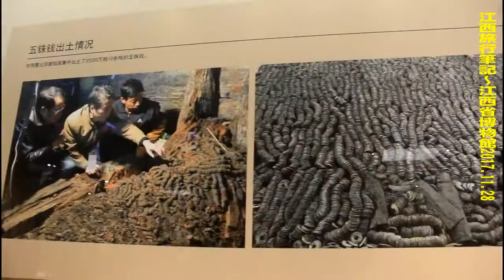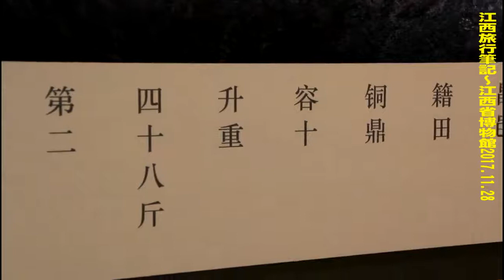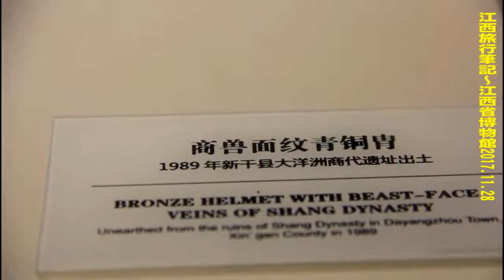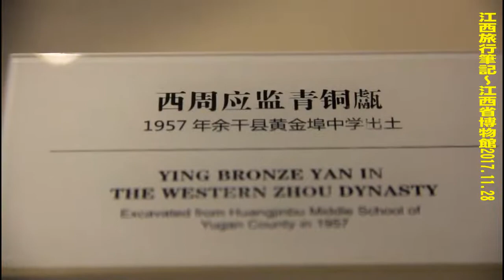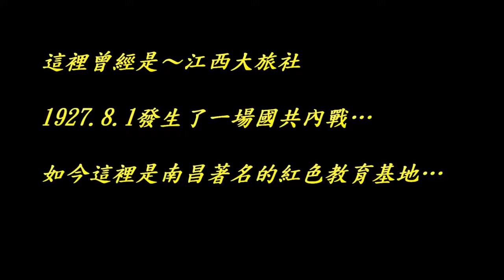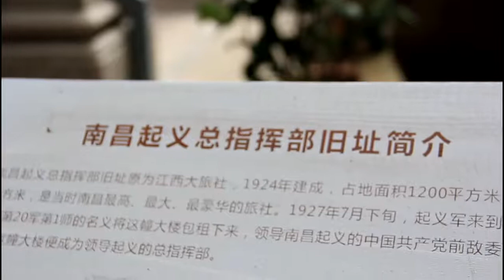江西旅行筆記－江西省博物館（2017. 11. 28）